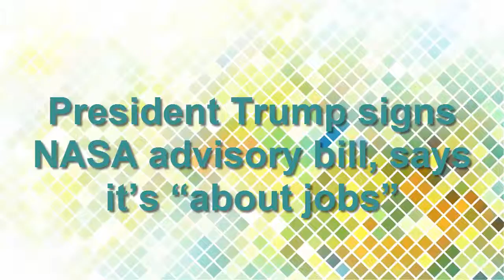President Trump signs NASA advisory bill, says it’s “about jobs”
Prior to Tuesday morning, President Donald Trump had made only a few passing references to space during the first two months of his administration. That changed during a signing ceremony for S.422, NASA's first authorization act in seven years. "Today, we're taking the initial steps toward a bold and bright new future for American spaceflight," the president said.

For all of the pomp associated with its passage, the authorization act seems like a relatively inconsequential document. It keeps NASA more or less on the same course it has been on, providing funding for large programs like the Space Launch System rocket and the Orion spacecraft, but not pairing the money with a clear mandate (and the extra funding) needed to use these vehicles for a meaningful exploration program.